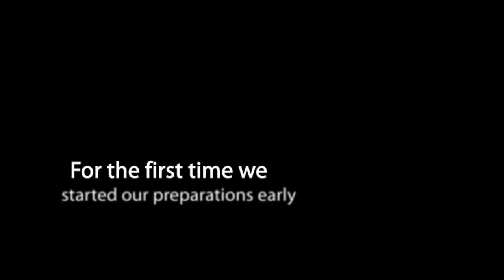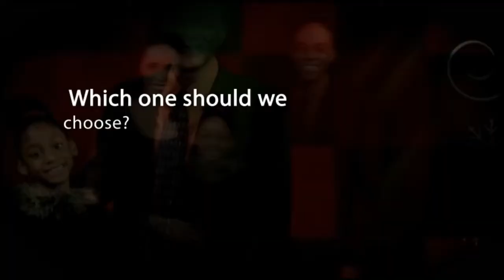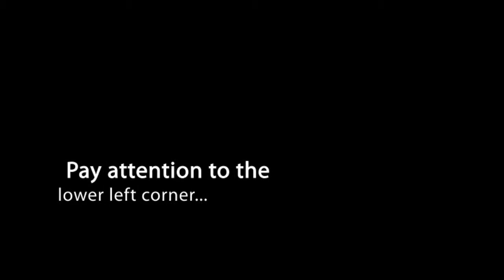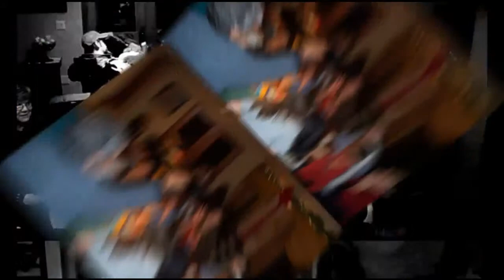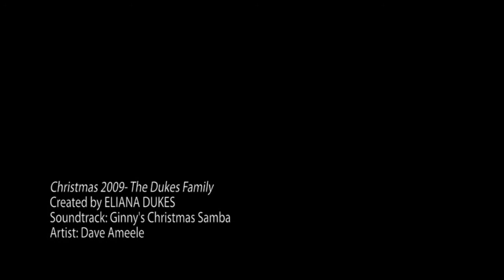Christmas 2009- Powered by Animoto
Christmas 2009. It was peaceful and fun. Mixed using Animoto engine. For more information on how to transform your photos into Music Videos go